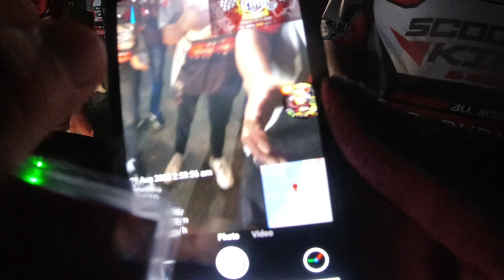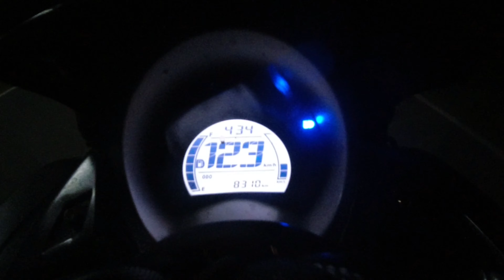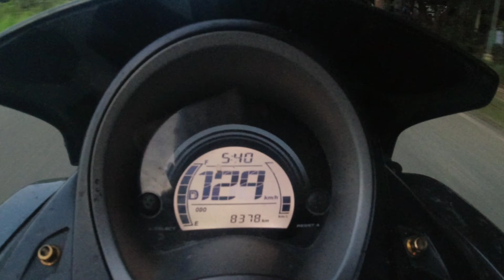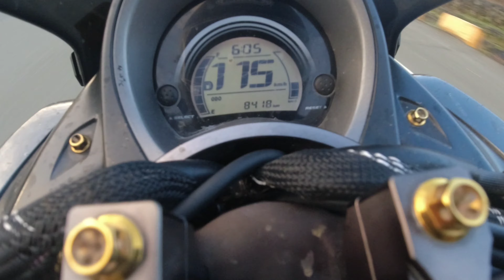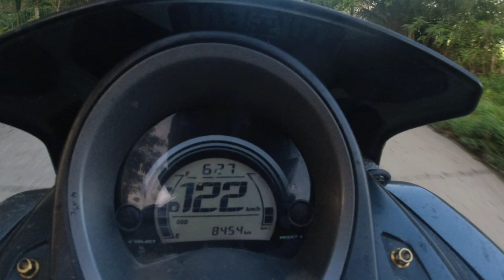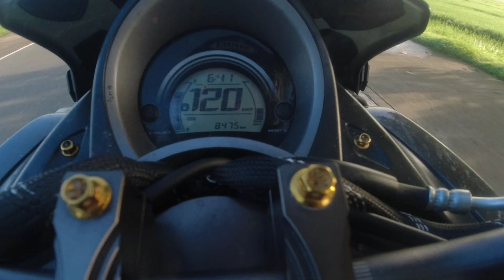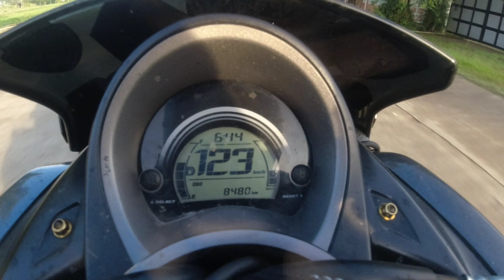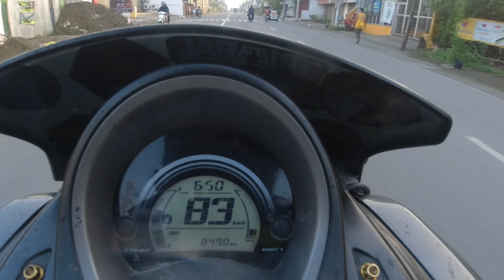Rs8 endurance King scooter 650kms | part|| rs8 bossj tomboy715 #